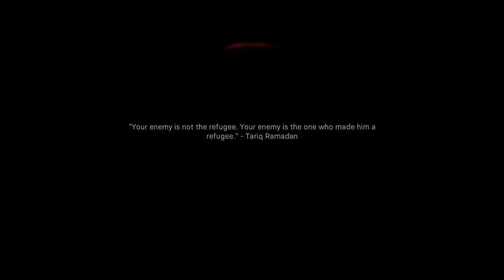Call of Duty Modern Warfare 2019 2022 10 26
fokin xbox buttonz itz reversed. They should bring it to steam.